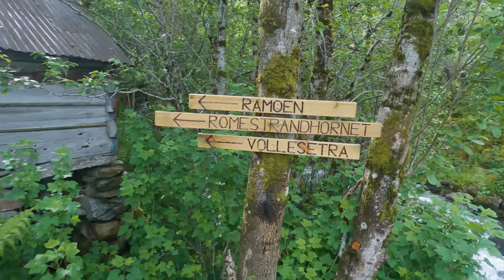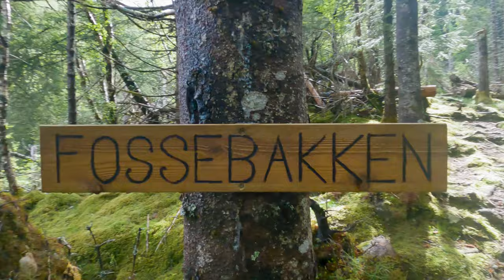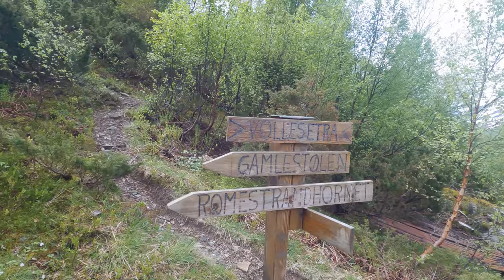Hiking mountain Romestrandhornet / Festøykollen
Romestrandhornet / Festøykollen 911 masl
Travelling from Ålesund and towards Bergen, crossing the Storfjord, you will see a the massive mountain Romestrandhornet on your way to or from the ferry. It is well worth making a stop and visiting this peak.
From Romestrandhornet / Festøykollen you have a fantastic view (on a clear day)! You have a wide view towards the sea and the islands and you are close to the beautiful Sunnmøre Alps which I will visit more off this Summer. With Svinetinden, Ramoen and Rometinnden as the backdrop on this hike coming up to the mountain. Romestrandhornet is one of many peaks in the vicinity.

00:00 Introduction
00:34 Start hike
02:55 Vollesætra
03:27 First view point
06:08 Summit
07:00 Next week
07:34 End